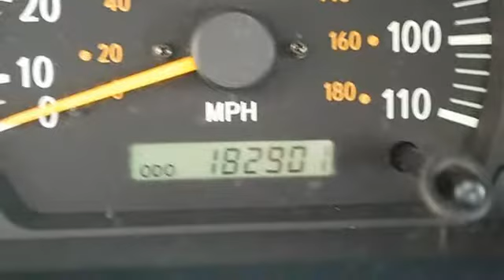2001 Toyota Tundra - Classic Dealer Group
For Sale: 2001 Toyota Tundra
VIN: 5TBKT44161S175094
Engine: Gas V8 4.7L/285
Drivetrain: 4WD
Transmission: Automatic
Mileage: 182,901
Color: Thunder Grey Metallic (exterior) Oak (interior)

Features:
2001 Toyota Tundra Regular Cab Pickup.